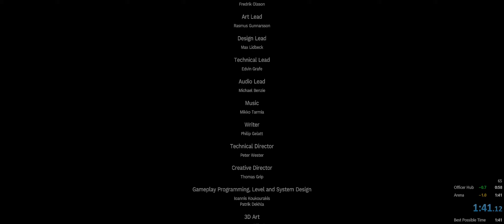Amnesia: The Bunker Any% in 1:41.12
Still a meme run, slightly new route.